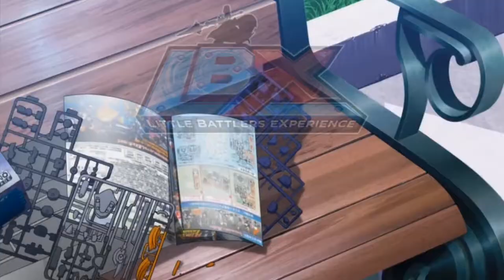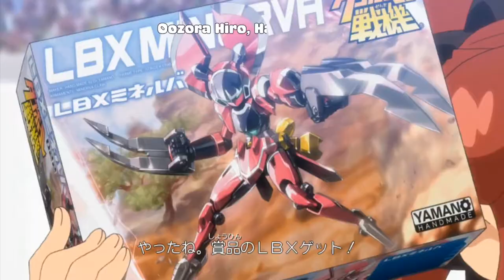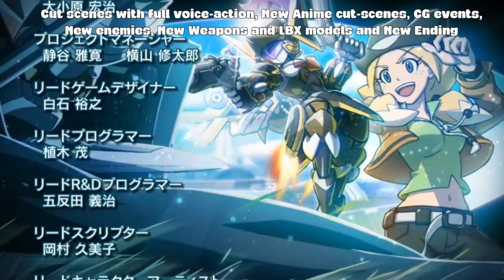Game Review - Danball Senki W (LBX - Little Battlers eXperience W)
Danball Senki is one of my favorite series in this decade, but unfortunately, its sequels never left Japan. Why? Maybe because it took too long for the original to be localized? Because the names and title in the US version didn't work with the public? Or maybe, there wasn't enough Gouda and Mika in the promos? Just saying...